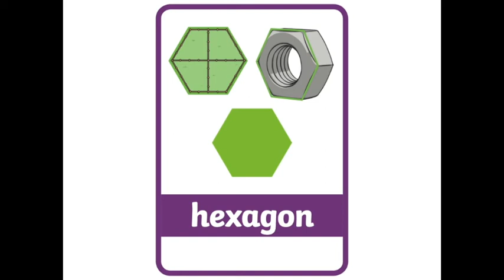FS1 Maths 2D Shapes 14 May